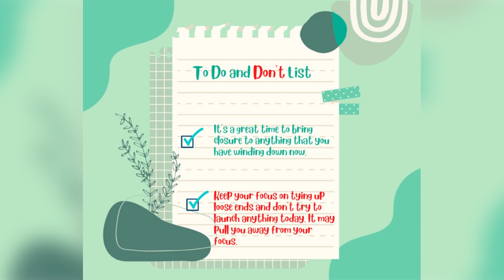To Do and Don't List - Tuesday, October 18